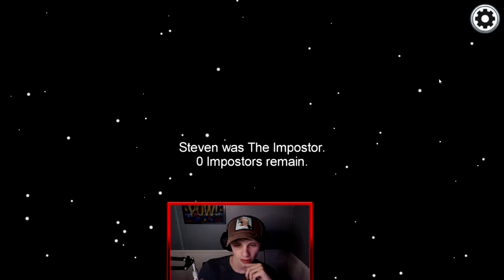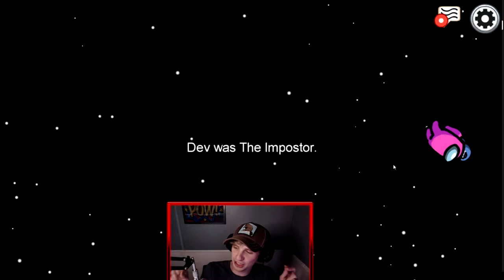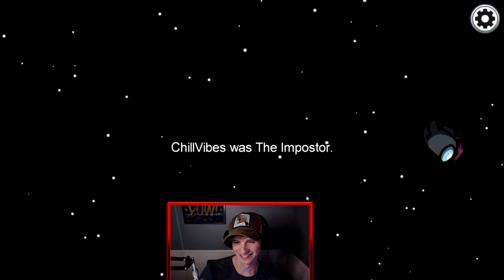500 IQ PLAY THAT WON THE GAME BEFORE IT EVEN STARTED!! | Among Us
I am the very best Detective in Among Us by tricking my friends into giving away every secret they hold as an imposter! Today we all trick each other once again to get a foot ahead and NOBODY CAN TRICK ME!

officialtheghostreaper